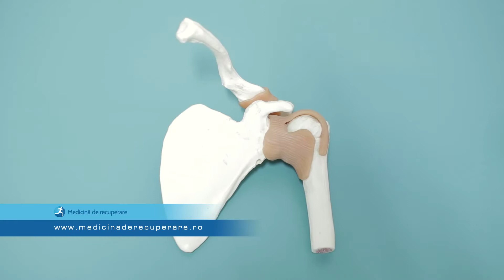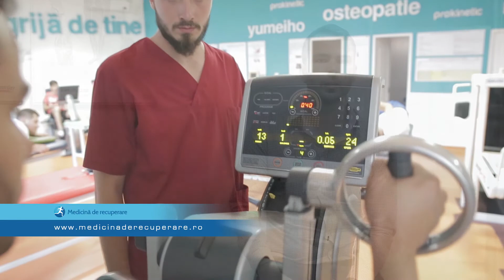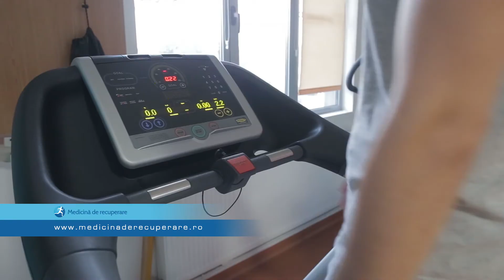26 iulie 2016